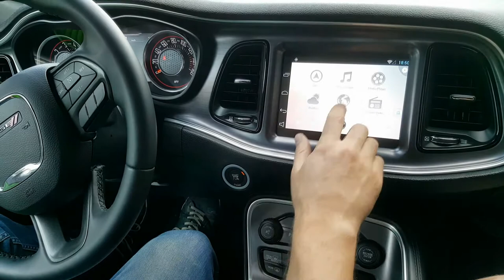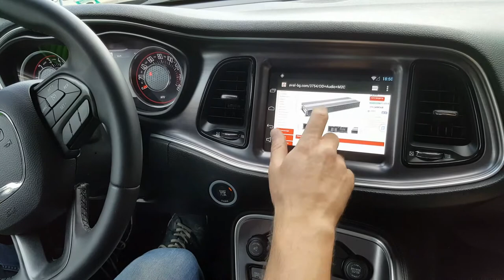Dodge Challenger 2016 - Android on factory Uconnect screen , rear and front view cameras install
Installation by "AVAL"LTD Bulgaria
Dodge Challenger 2016 with Uconnect factory navigation with 8.4" touch screen.
Installation of:
-  Q-Roi Android navigation box connected and calibrated to video interface for Dodge with Uconnect, YouTube, browser, PlayStore, Wi-Fi
- Rear view camera with 148 degrees viewing angle and active parking guide lines
- Front view camera with 120 degrees viewing angle

Switching of A/V sources is done by steering wheel button
These products are also compatible with Chrysler 300C 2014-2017.